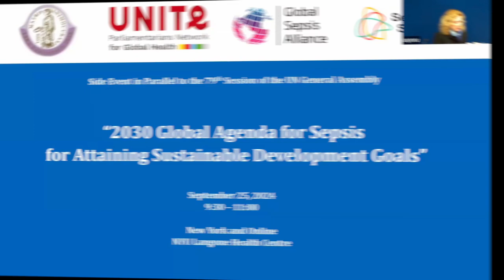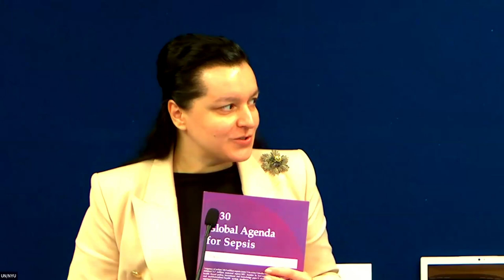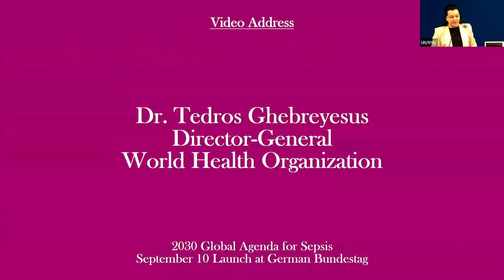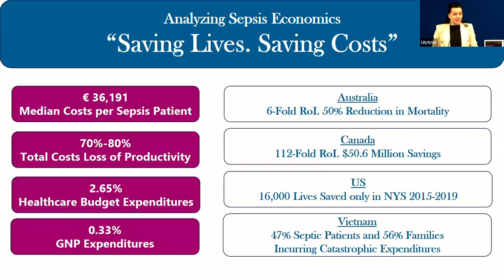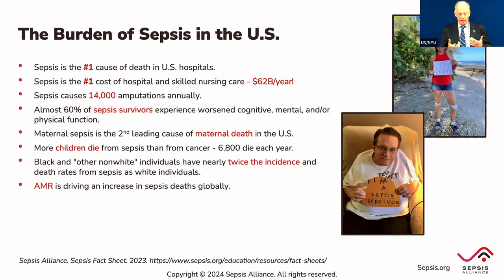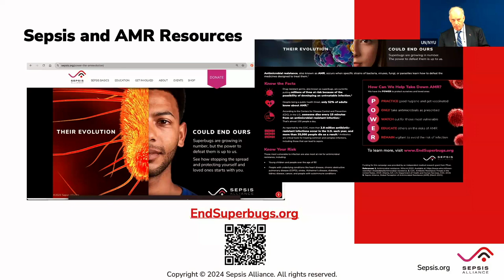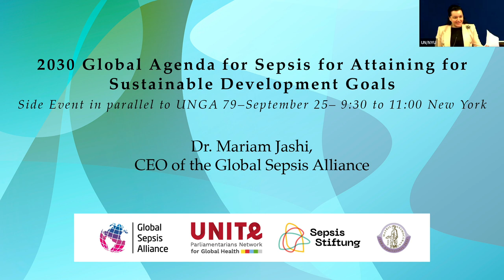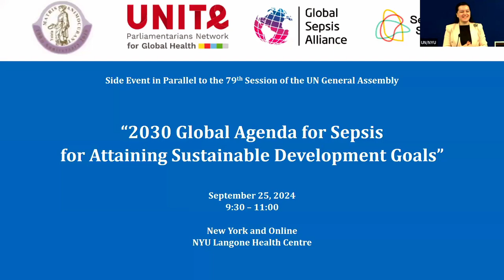2030 Global Agenda for Sepsis for Attaining Sustainable Development Goals – UNGA79 Side Event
The Global Sepsis Alliance, in partnership with the Medical Women’s International Association, UNITE Parliamentarians Network for Global Health, and Sepsis Stiftung, convened a side event in parallel to the 79th Session of the UN General Assembly to highlight the critical importance of sepsis for the attainment of SDGs and to present the newly launched 2030 Global Agenda for Sepsis.

Speakers:
00:00:00 Dr. Connie Newman – MWIA Vice-President for North America and Representative to the United Nations
00:03:07 Hon. Ricardo Baptista Leite – President, UNITE Parliamentarians Network for Global Health
00:10:42 Dr. Eleanor Nwadinobi – President, Medical Women’s International Association (MWIA)
00:20:18 Prof. Konrad Reinhart – President, Sepsis Stiftung
00:28:10 Hon. Mariam Jashi – CEO of the Global Sepsis Alliance, MWIA Secretary-General, and UNITE Global Board Member
00:38:05 Dr Tedros Adhanom Ghebreyesus – Director-General, World Health Organization
00:40:05 Hon. Mariam Jashi – CEO of the Global Sepsis Alliance, MWIA Secretary-General, and UNITE Global Board Member
00:46:16 Ciaran Staunton – Founder, END SEPSIS, The Legacy of Rory Staunton
00:51:50 Thomas Heymann – President and CEO, Sepsis Alliance
01:00:49 Michael Wong – Executive Director, PPAHS
01:02:01 Dr. Amy Campbell – Quality Nurse Specialist III at ECU Health

Sepsis and the Sustainable Development Goals
Sepsis is one of the leading causes of mortality, disability, and healthcare expenditures worldwide, accounting for approximately 20% of all annual deaths. This global health threat affects 48.9 million people every year, including 20.3 million children and 5.7 million women during pregnancy, delivery, or postpartum. According to the latest Institute of Health Metrics and Evaluation (IHME) estimates, Sepsis is responsible for 13.7 million deaths annually, including 4.95 million deaths associated with or attributable to antimicrobial resistance (AMR).

The 2030 Sustainable Development Goals (SDGs) and related aspirations for Maternal, Neonatal, and Child Health (MNCH), UHC, AMR, and Pandemic Prevention, Preparedness, and Response (PPPR) cannot be achieved without robust actions against Sepsis at national, regional and global levels.  A reinvigorated sepsis response is essential to accelerate progress toward health-related SDGs 3 and 8 other Sustainable Development Goals.